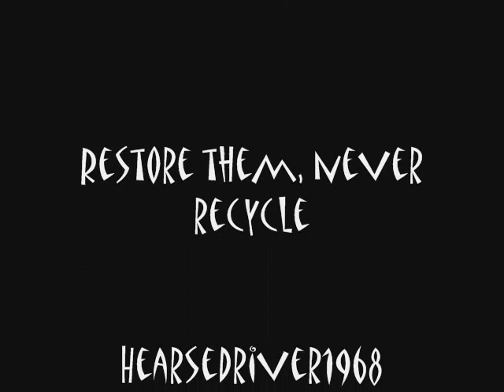Classic Movie Chase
Classic movie chase scenes from a few of the best, vote for your favorite, do you know these movies? Sit back listen to the Pointer Sisters, and watch the carnage, let the crashing begin!